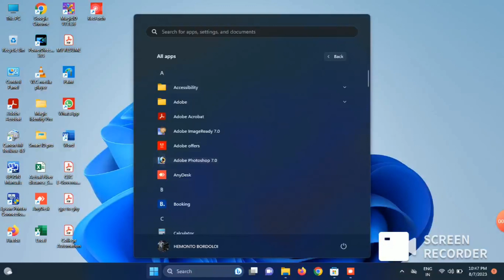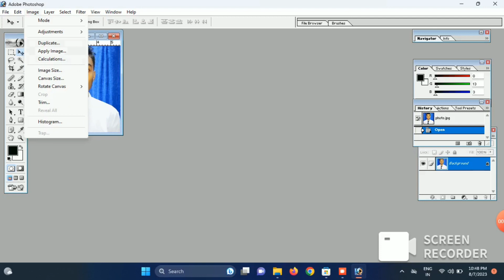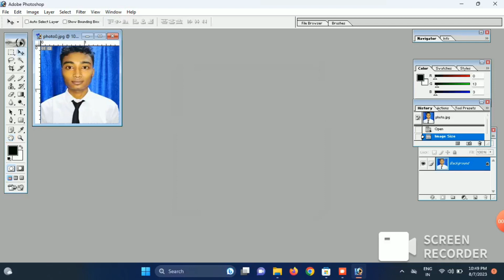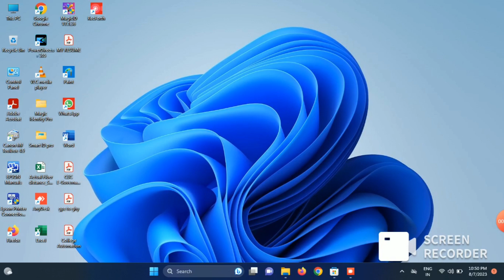pan card photo and signature size , pan card photo size 213 x 213